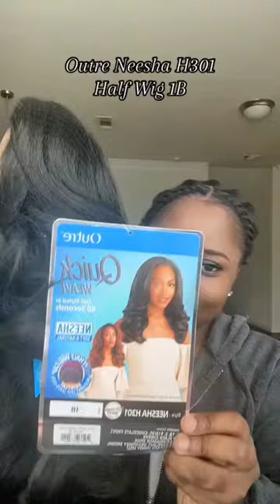Outre Neesha H301 Half Wig